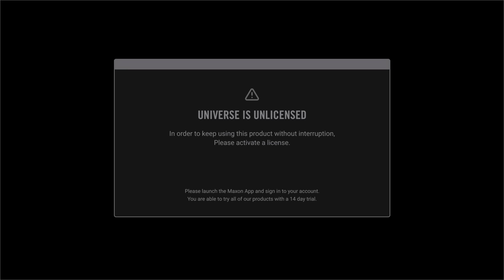ESSE VÍDEO NÃO SAIU COMO PLANEJAMOS! Jeru e Cheru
Jeru e Cheru faz ESSE VÍDEO NÃO SAIU COMO PLANEJAMOS. Nem tudo o que a gente se programa a fazer da certo né.

☆ CANAL TIA DO JOINHA @TiadoJoinha
JERU TUZAKI
CHERU PEREIRA
Obrigado a todos por nos acompanharem 💖